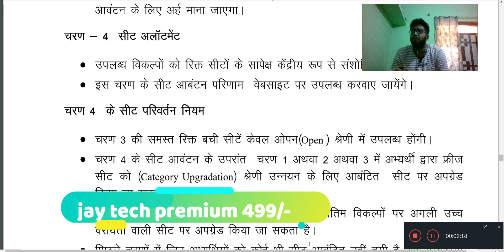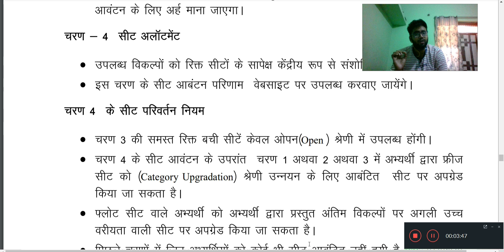होम स्टेट की जगह आल इंडिया पे ALLOTMENT OBC SC TO GENRAL COMPLETE solution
होम स्टेट की जगह आल इंडिया पे ALLOTMENT  OBC SC TO GENRAL COMPLETE SOLUTION UPSEE SECOND ROUND
whatsaap 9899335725  jay tech premium